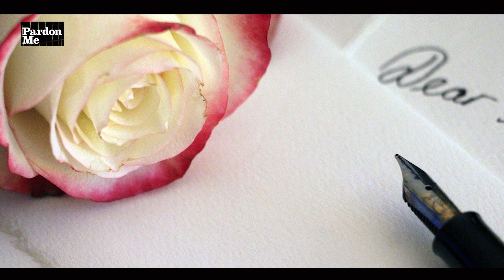A letter to my suicidal boylove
A reply letter by ex-girllove to her suicidal boylove. She is not remorseful to the letter she received.  After all, she will still move on and life continues.